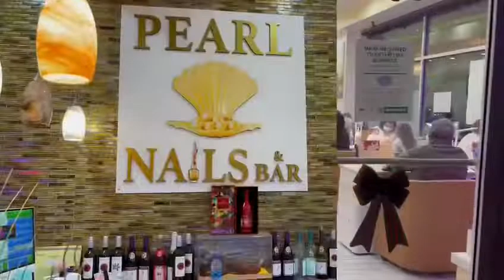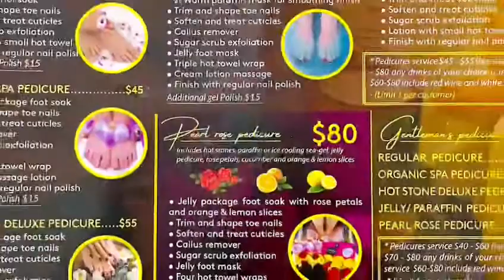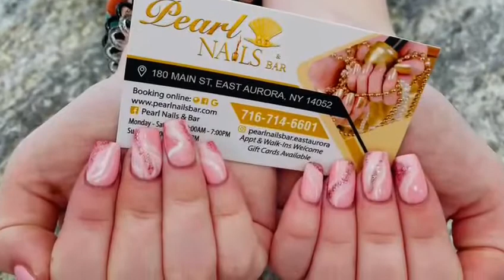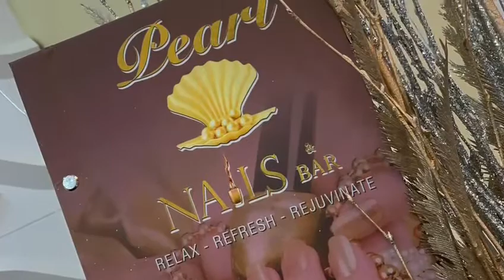Pearl Nails and Bar Trailer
We are at 180 Main Street East Aurora Buffalo NY 14052